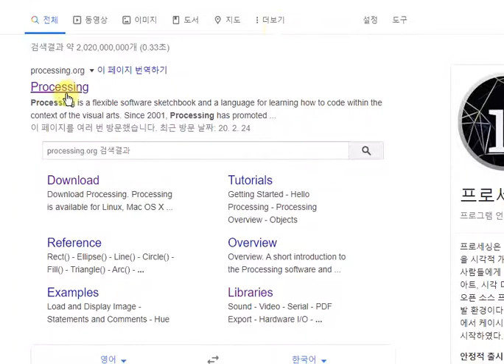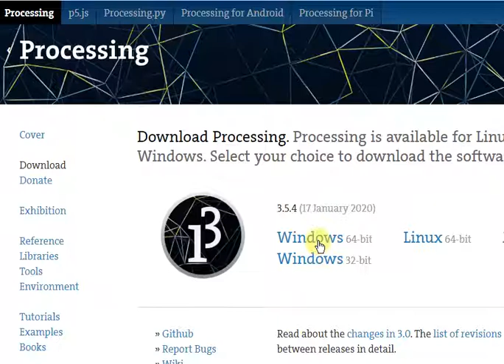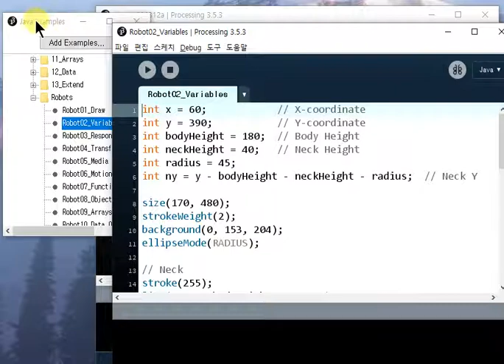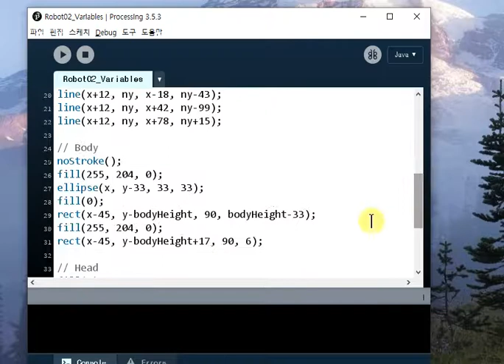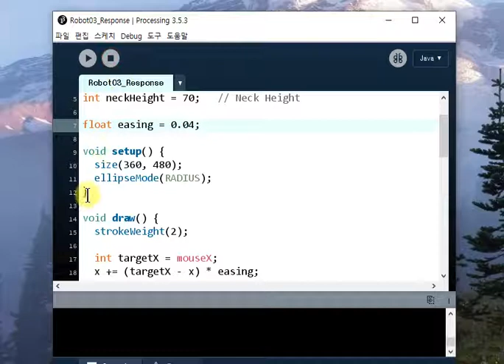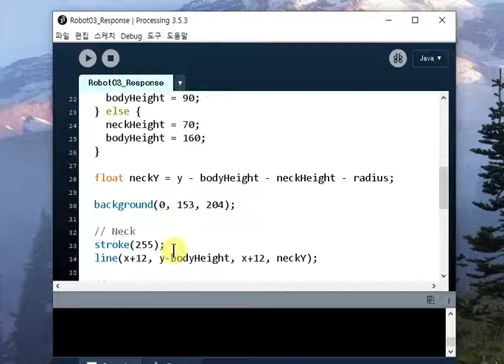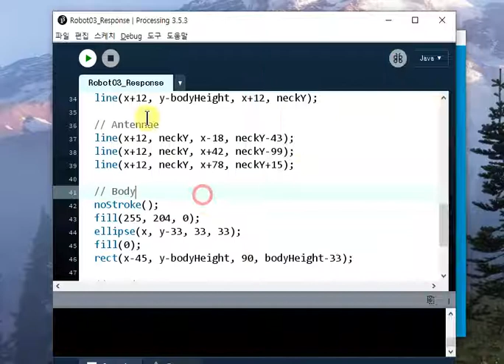Processing3 설치 사용하기